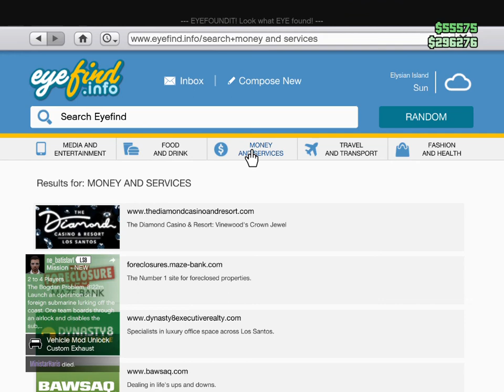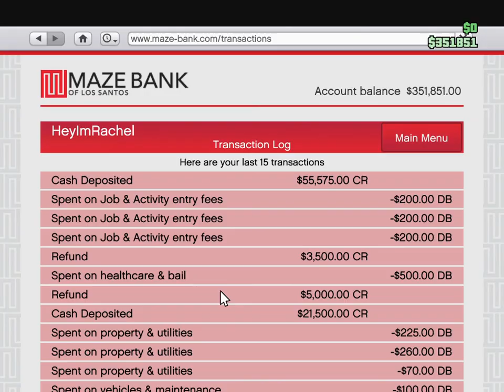GTA V Power Play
Power Play